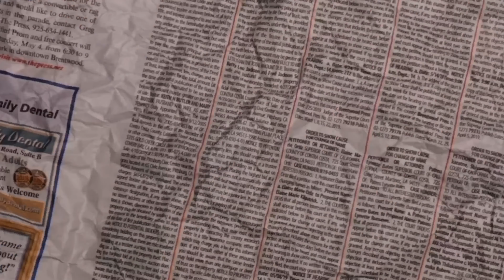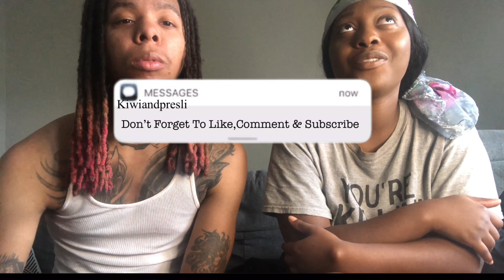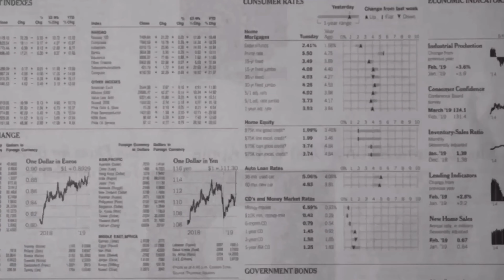Chloe - Have Mercy [Official Music Video] Reaction